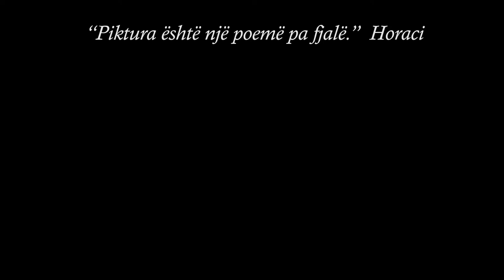PIKTURA SHQIPTARE NE VITET 1950-1980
Iriana H. Papamihali  Artiste, mesimdhenese, autore e teksteve shkollore
"ARTI FLET SHQIP"